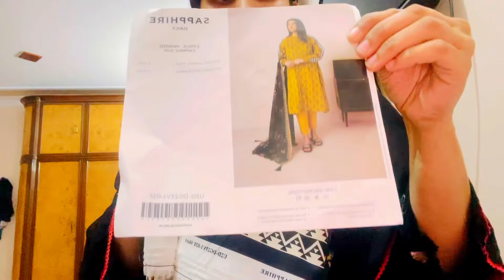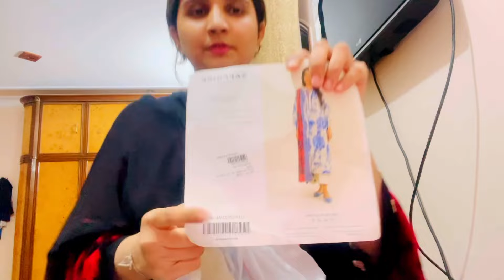Huge Flat 50% OFF Sapphire Sale se Ke Shopping | Biryani Bnai | Daily Vlog